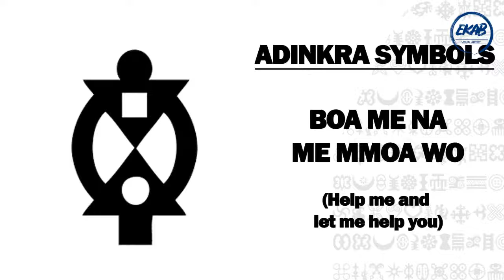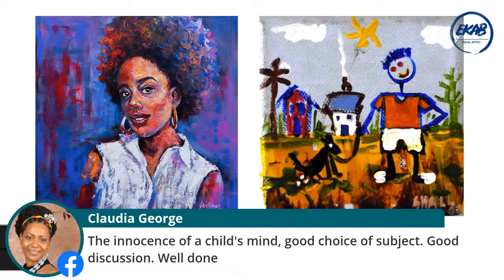African Art Talks with Eric- Episode 7, Richard Mensah and Shallman Quashie (Part 2)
African Art Talks with Eric- Episode 7 (Interview with Richard Mensah and Shallman Quashie